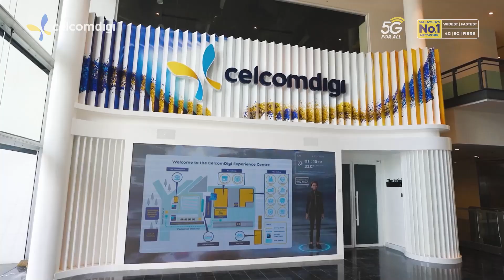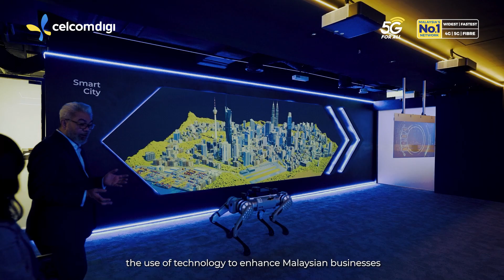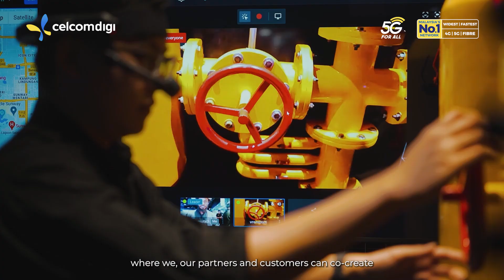CelcomDigi AI Experience Centre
Driven by our ambition of advancing and inspiring societies, our state-of-the-art CelcomDigi AI Experience Centre (AiX) is an immersive innovation and collaboration hub to lead, inspire, and advance the creation of digital solutions across a range of sectors and industries.

AiX serves as a focal point for cross-industry collaborations, leveraging emerging technologies such as 5G, Artificial Intelligence (AI), Extended Reality (XR), Robotics, Analytics, and Metaverse.